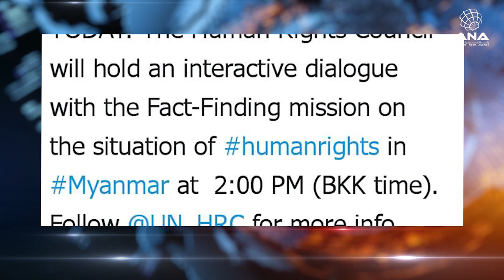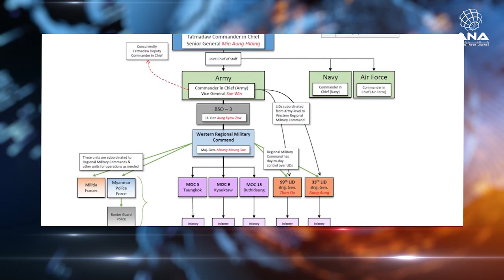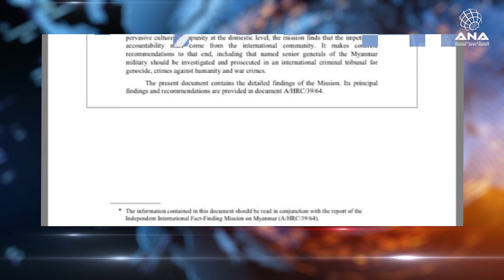ANA Arakan Today - 18/9/2018 - Tuesday